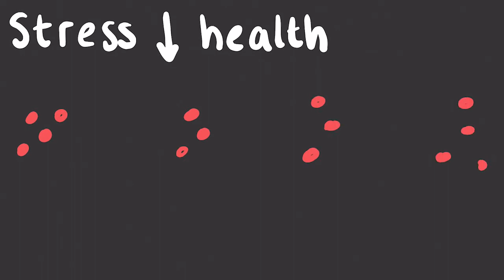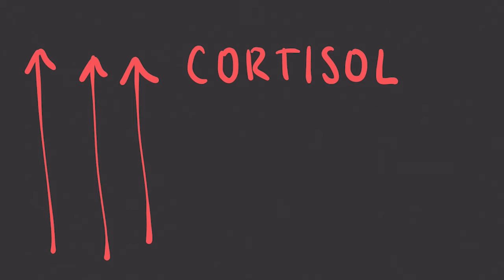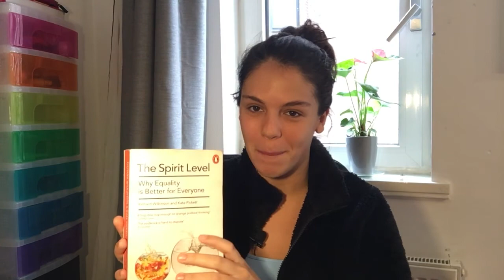Why Equality Works (PART 1)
Hey guys,
This is a video reflecting some of the ideas I learnt from 'The Spirit Level: Why Equality is Better for Everyone' by Richard Wilkinson and Kate Pickett!
In this video I speak about the psychology, experiments and trends that have allowed us to see that narrowing of the inequality gap in rich countries helps EVERY ASPECT OF LIFE no matter where you are on the social ladder.
I will be following up with Part 2 next week which will show directly how inquality correlates with health, mental health, violence, imprisonment, social status mobility etc.
Jess